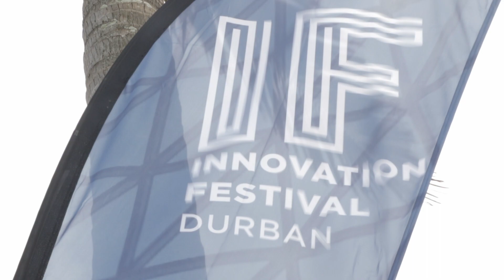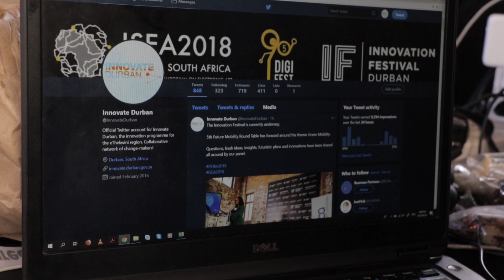Innovation Festival 2018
IF Durban 2018 was held at The Bond Shed from the 28th to the 30th of June 2018. The 2018 edition of IF Durban was unique in that it partnered with the 2018 International Symposium on Electronic Arts (ISEA). ISEA is one of the world’s most prominent international arts and technology events, bringing together scholarly, artistic, and scientific domains in an interdisciplinary discussion and showcase of creative productions applying new technologies in art, interactivity and electronic and digital media. The partnership with ISEA led to extensive national and international exposure for Innovate Durban, and gave the festival access to international guest speakers.

Day One: Intersections and Innovations, Rethinking Festivals, Art Science and Us, Decolonising Futures, Funding Roundtable, Pitching Den;

Day Two: Life Hacking, Other Realities, Moving Africa;

Day Three: Kulture Walks and other special sessions/workshops.